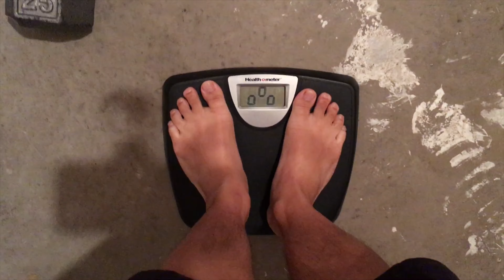Body Transformation-Day 5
Just a short little workout because I was sore as fuck from them squats